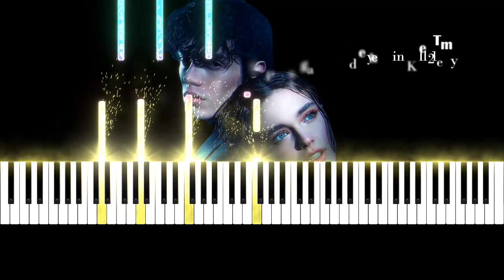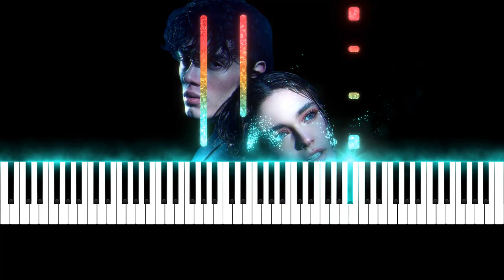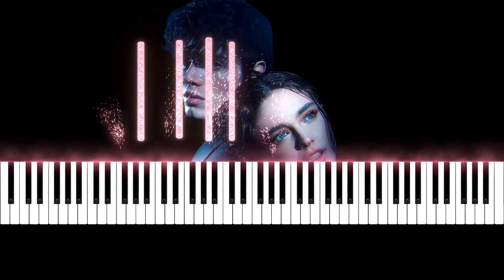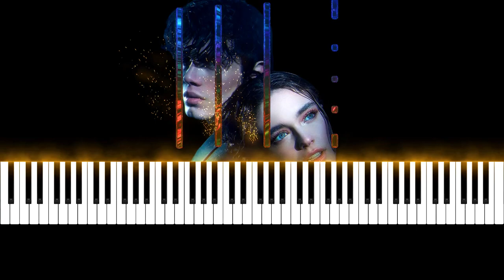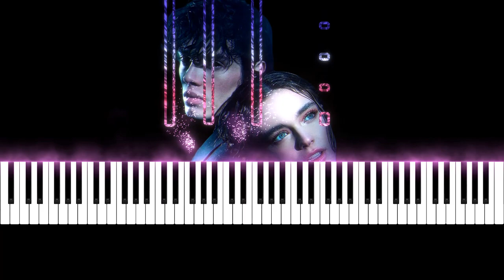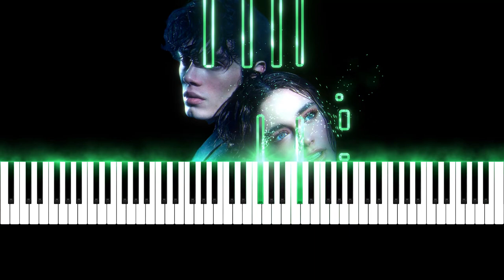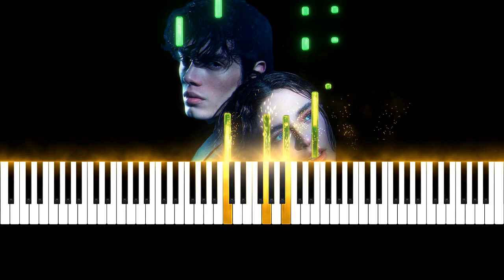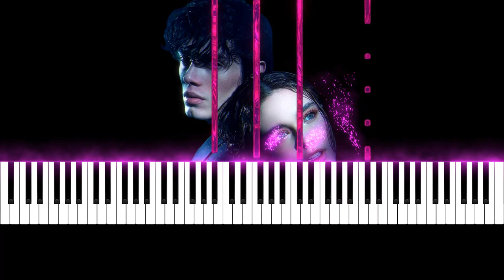The Tearsmith - Rigel's theme - Played in All 12 Keys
Hello, I'm Piano Symmetry and I make piano covers, Piano reharms and Piano instrumentals of well known pieces. I also play pieces in different keys using a reactive visualizer.

Composer: Andrea Farri

Arrangement: This is my piano arrangement for "The Tearsmith (Fabbricante di lacrime) - Rigel's Theme", I hope you enjoy.

00:00 - D Minor (Original Key)
01:44 - G Minor
03:26 - C Minor
05:12 - F Minor
06:55 - Bb Minor
08:38 - Eb Minor
10:22 - G# Minor
12:08 - C# Minor
13:50 - F# Minor
15:34 - B Minor
17:20 - E Minor
19:03 - A Minor